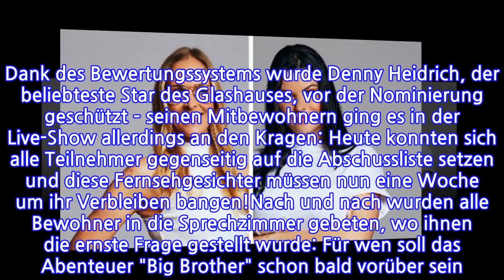Erste Nominierung: Diese "Big Brother"-Stars müssen zittern!